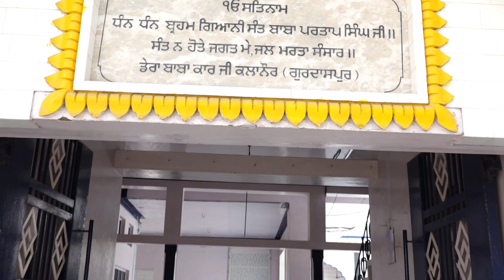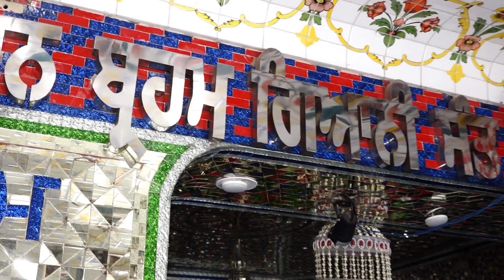ਆਨੰਦ ਕਾਰਜ#ਪੰਜਾਬ_ਦਾ_ਸੱਭਿਆਚਾਰ